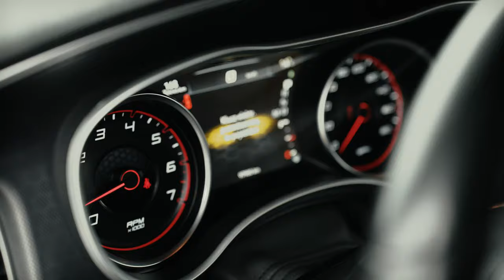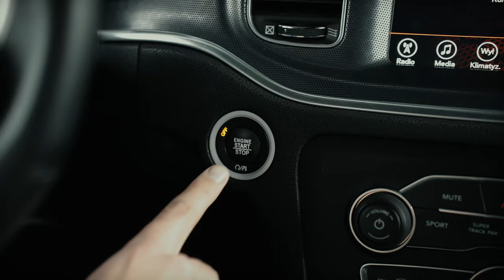Dodge Charger - 490HP - DEMO | Aris Studio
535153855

Zapraszamy do obserwowania nas na:
Instagramie